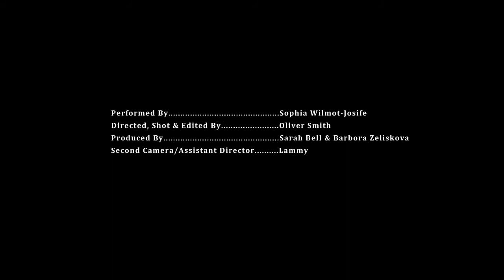Sunshine On You